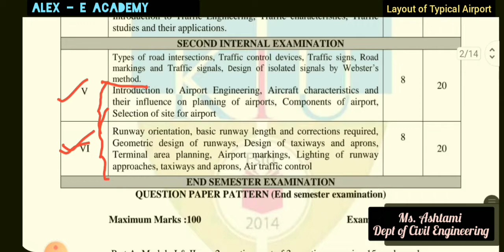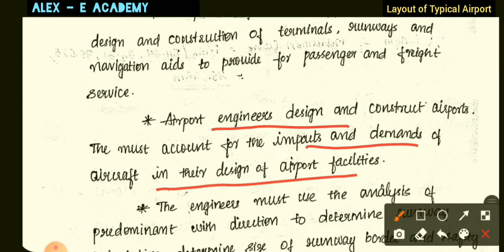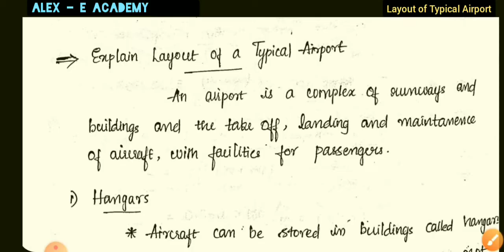CET 206 - TE | Mod 5 - Lec 1 | Introduction to Airport | Layout of Typical Airport | KTU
CET 206 - TE

Transportation Engineering

Layout of Typical Airport

 KTU Civil Engineering